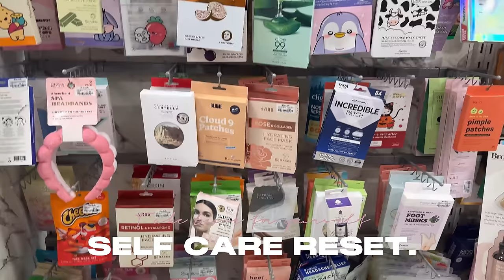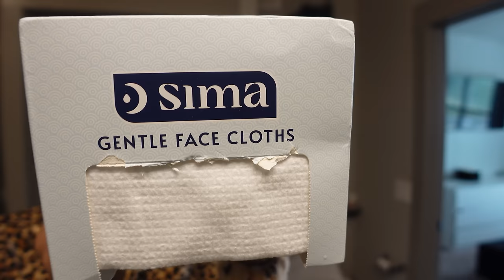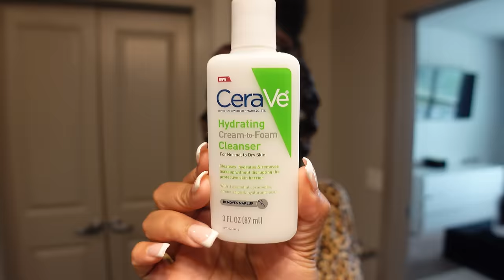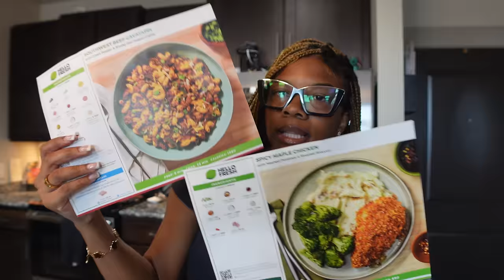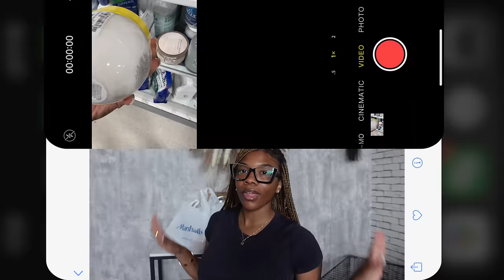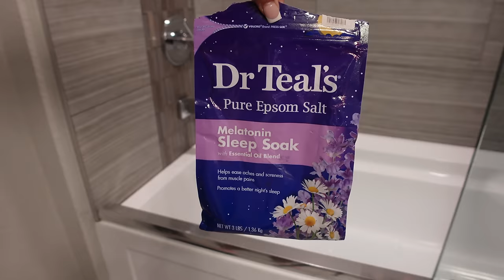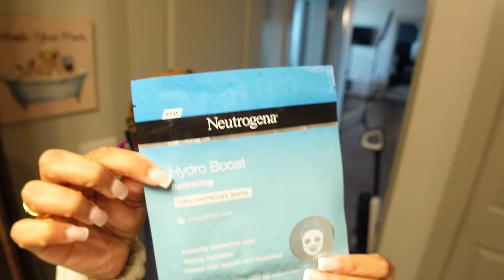VLOG| Saturday RESET💕 | Marshall’s Haul + Shopping + Cooking, New finds, Selfcare+ MORE ft Sima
AGE: 25
BIRTHDAY: Aug 1st
CAMERA: Sony ZV-1
EDITING SOFTWARE: Final Cut Pro Capcut

Time stamps
0:00 intro
0:24 morning routine
3:04 welcome back + updates
17:36 Kroger run
17:59 Kroger haul
19:21 Marshalls
19:36 Marshall’s haul
31:55 new flowers
32:24 cook w/ me hello fresh
43:20 bubble bath + chit chat
46:39 night time skin care
49:58  yanibest unboxing
54:17 finishing skin care & bath
55:40 relaxing + outro